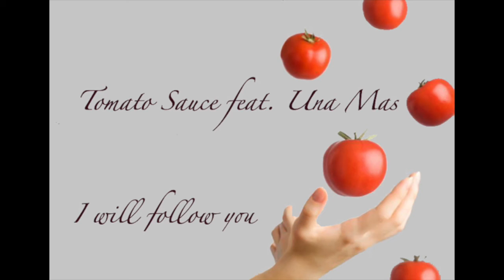i will follow you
Tomato Sauce Feat. Una Mas

written by : Una Mas - Gabriele Clemente